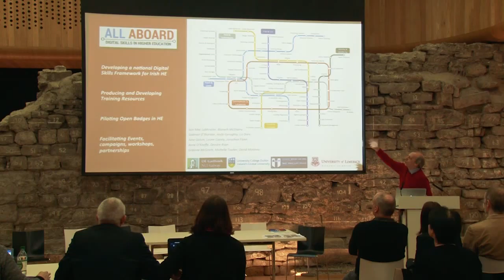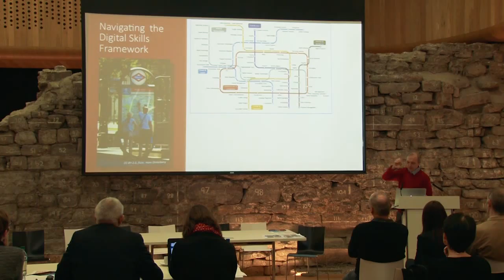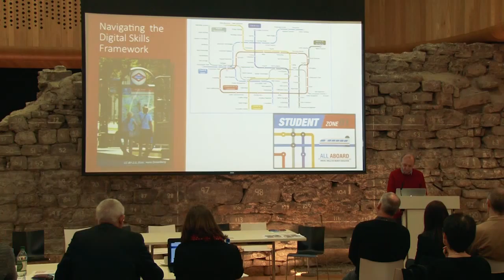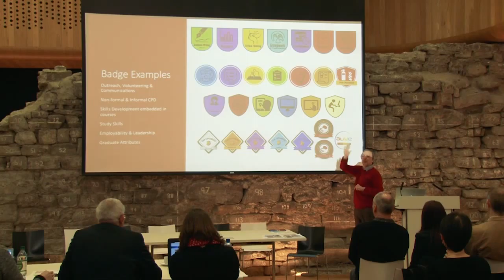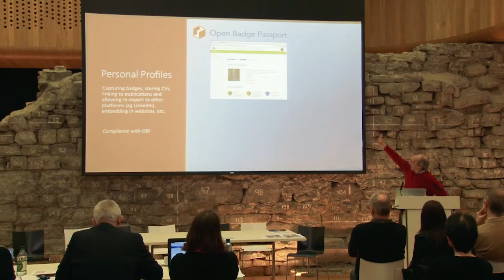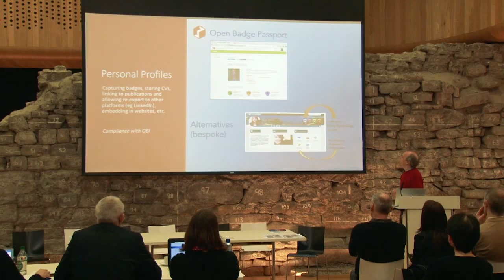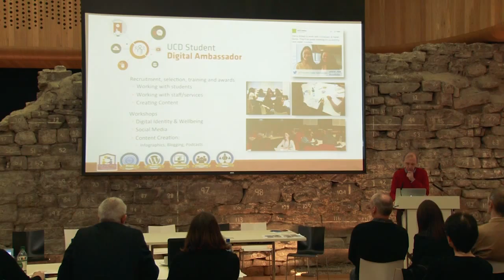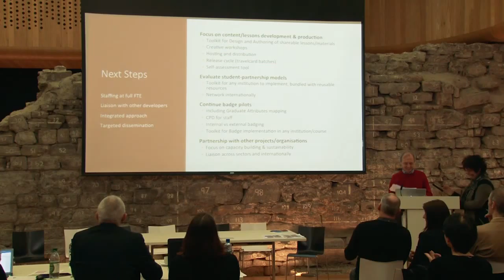All Aboard! Enabling & Empowering Staff & Students to Flourish in the Digital Age (March 2016)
Project Lead: National University of Ireland, Galway
Project Partners

The Digital Roadmap clearly identifies the need to increase the digital capacity of Irish Higher Education at the level of individuals, institutions and the sector as a whole. Key to this capacity are the skills, attitudes and levels of confidence of all those who play a role within the sector, whether they be students, academic staff, librarians, administrators, technicians or others. Typically, the breadth of knowledge and skill-set of any individual will be tied closely to specific, immediate, functional needs (course requirements or job-related tasks). However, appropriate training and information is not always readily available when required and basing it solely on such narrow needs can limit flexibility. As institutions evolve, staff increasingly require to shift roles. Successful organisations are those which embrace the highest levels of informed contribution to the development of strategy. Confidence in digital skills and knowledge across the workforce will aid institutions in envisioning possible futures, identify new opportunities and, indeed, in taking a lead role in the digital space.

Existing approaches to training & education range from formal, credit-bearing modules, once-off workshops, online programmes or self-study materials. The extent to which there is a formal professional development framework varies considerably with role, but for many staff (and indeed students) much of the learning around digital skills happens informally on an ad hoc basis. It can be difficult to adequately capture such learning, where it occurs, for purposes of recognition.

There are three aspects to this proposed project:

The identification of a range of key skills that are valuable to anyone operating in this increasingly digital world, including knowledge and attributes which empower individuals and groups to be creative and confident.
The development of transparent, simple, but robust means of micro-credentialing the acquiral of skills and knowledge through the use of digital badges and the curation and production of appropriate training materials and resources.
That this framework and the badges infrastructure can:
be used for the development of students skills (including information literacy and study skills at the early stages of undergraduate courses);
be mapped onto graduate attributes;
be used to facilitate skills development for all staff: academic & non-academic;
form the basis of training events, learning festivals and joint student-staff awareness raising and mentoring schemes.